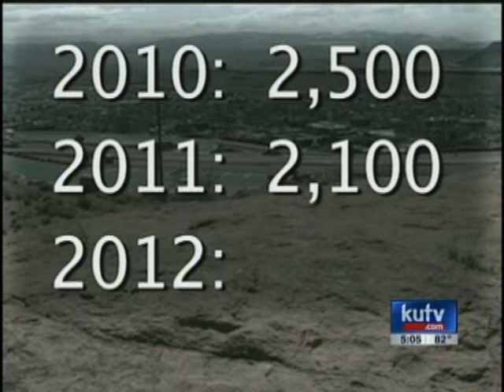St. George Ironman Preview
A week before the 2012 St. George Ironman Triathlon and the event's future was in question. The race was a huge success its first year but participation has dwindled since then. Airdate: 4/23/2012